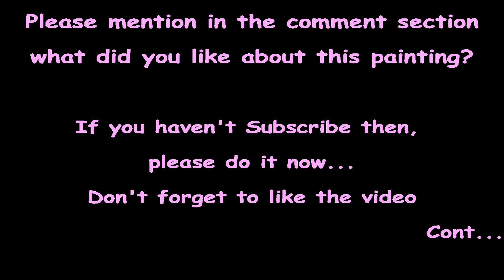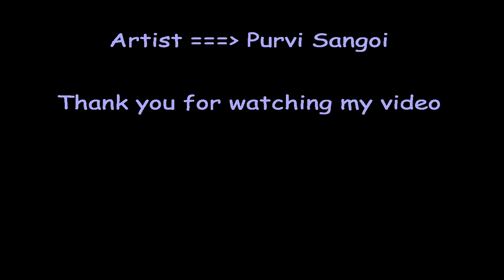Beauty and the Beast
Half charcoal half watercolour painting... A artist version of Beauty and the Beast

Have tried for the first time a fusion of watercolour with charcoal pencils... Pls give your inputs and encourage me to give you more beautiful painting in future. Have a blessed week

#2:57 - Unfold Fusion